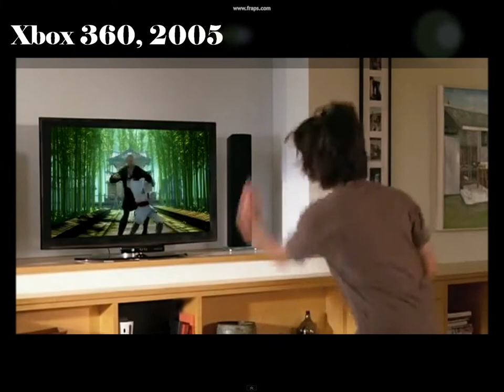Evolution of Home Video Game Consoles in 3 Minutes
Song: HyperioxX by ParagonX9
Video Editing Software: Windows Live Movie Maker

Hey, guys! This is my first video relating to the brief history of games. I saw a couple of videos on YouTube showcasing the history of video games over time and it inspired me to make a video about home video game consoles. I hope you all have fun watching!

Please note that this video does NOT list ALL home video game consoles, but lists a handful of consoles for every generation specified. This also does not include handheld game consoles for I will do a separate video on that in the future.